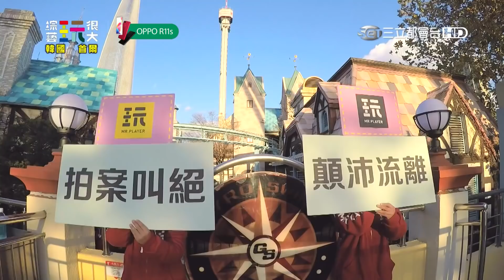【高空任務恐懼滿分！全勝男神玩到淚崩！！】綜藝玩很大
玩遍世界的實境外景節目！！絕對讓你開心一整天